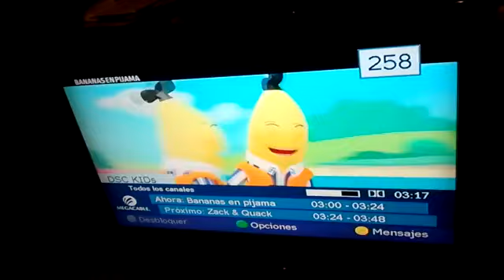[LOST MEDIA] Fragmento de "Bananas en Pijama" en Discovery Kids (Feed México) (06/06/2017)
Créditos a @pepitoelpachuco7754
Video original: